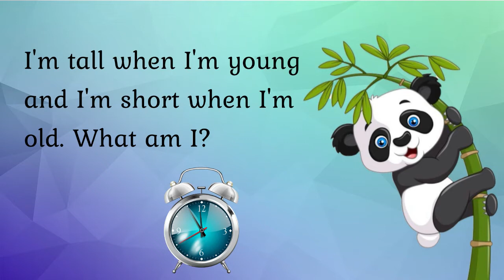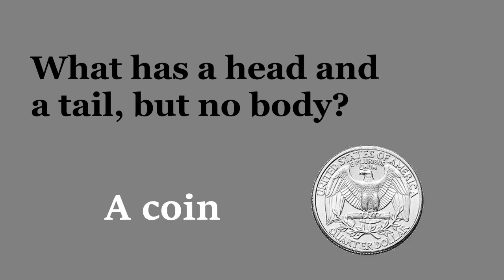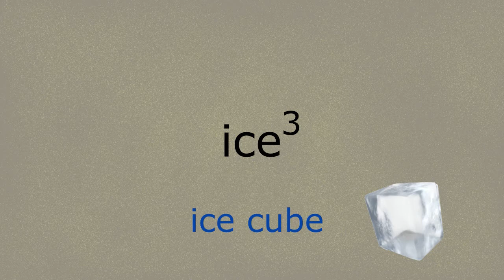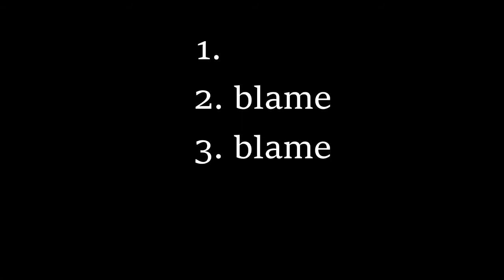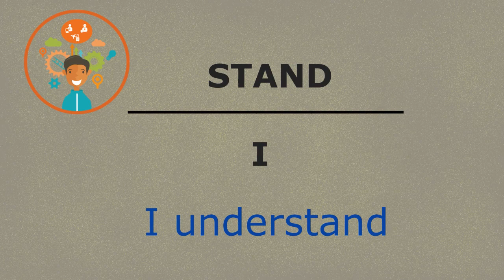Ребусы, загадки, пазлы на английском языке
Загадки, пазлы, ребусы на английском с ответами.